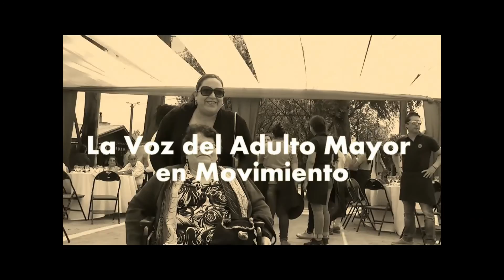TALLER DE CERAMICA Y FOLCLOR CLUB LUIS BROWN ADULTO MAYOR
TALLER DE CERAMICA Y FOLCLOR  CLUB LUIS BROWN  ADULTO MAYOR . Imagiatelevision.cl, La Voz del Adulto Mayor en Movimiento